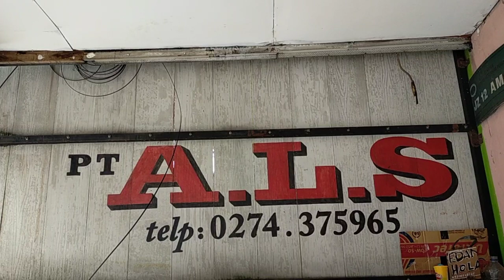CINCU BUS ALS 378 TEGAS TAPI BAIK kata BANG FARHAN || HUMORIS || BUS ALS 378 MENUJU MEDAN